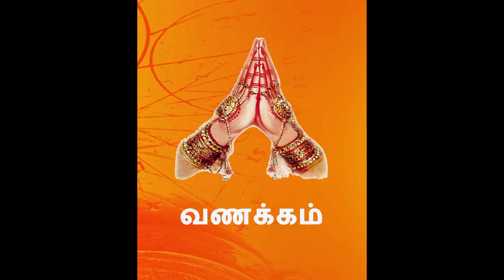சித்தர் பூஜையின் வழிமுறைகள்-Karur Naadi Jothidam - Shri Agathiyar Sugar Naadi Jothidam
சித்தர் பூஜையின் வழிமுறைகள்
Karur Naadi Jothidam - Shri Agathiyar Sugar Naadi Jothidam - Guru. Thirunavukarasar